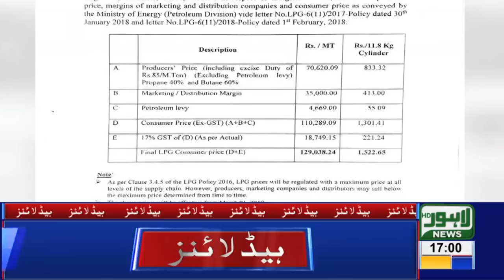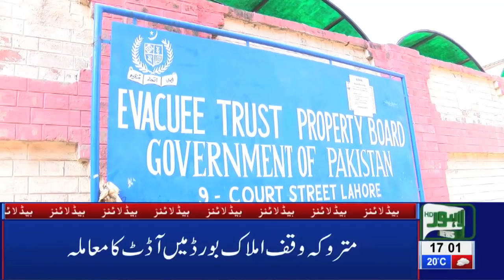05 PM Headlines Lahore News HD – 1st March 2019